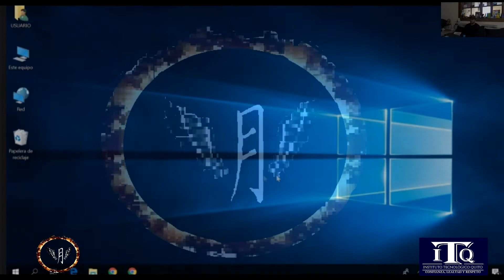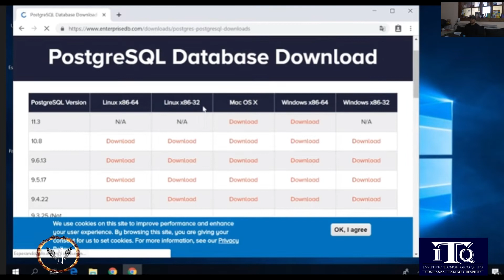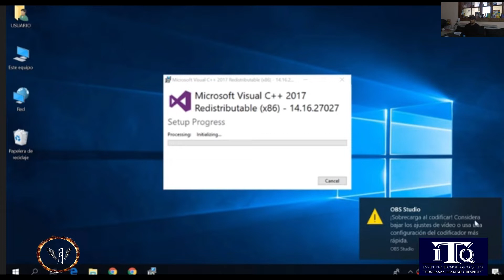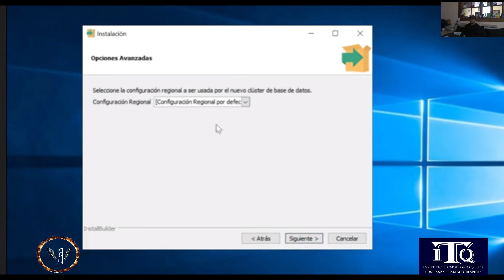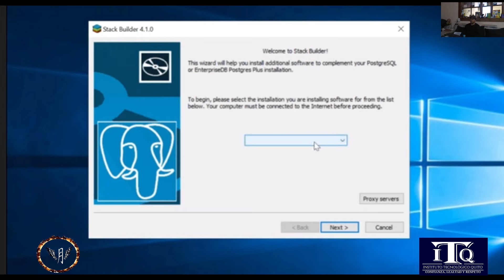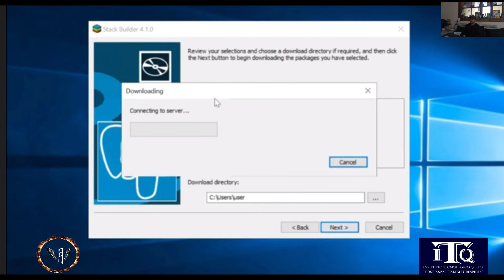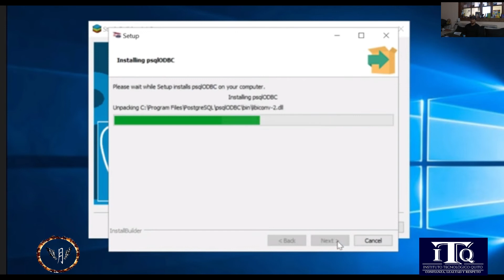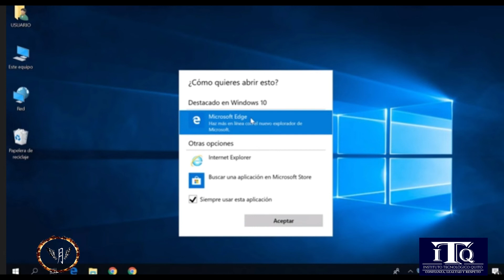PostgreSQL Instalación en Windows 2020